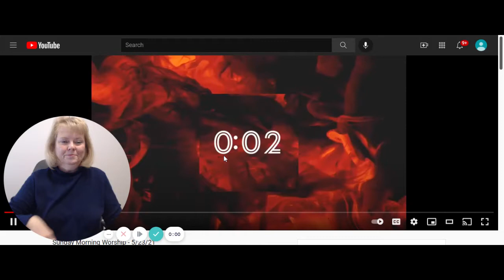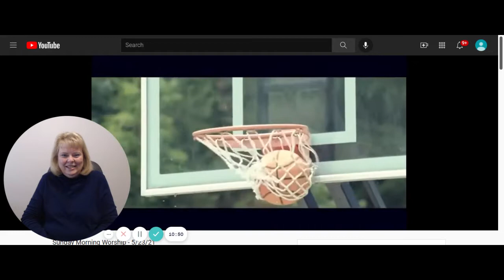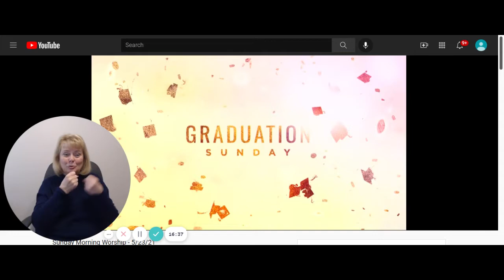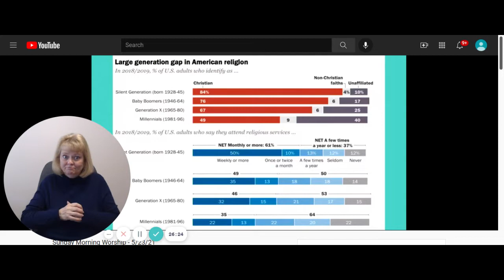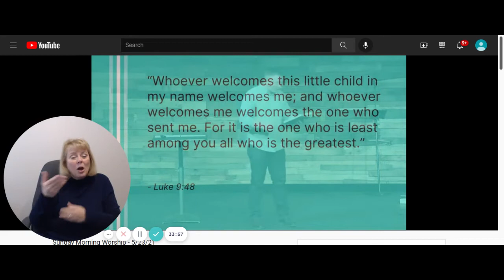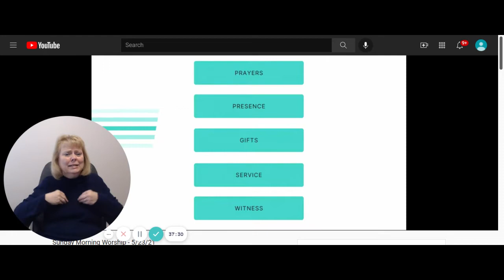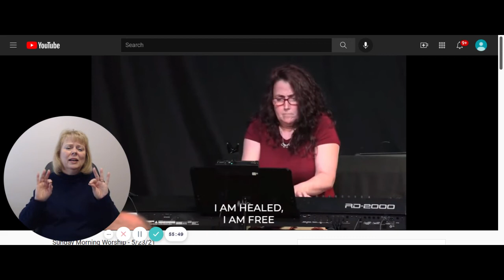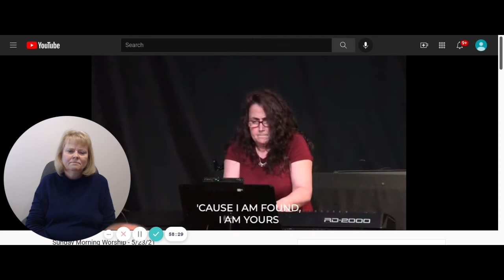Sunday Morning Worship in ASL - 5/23/21